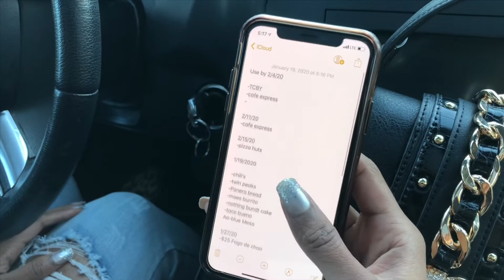BIRTHDAY FOOD FREEBIES / VLOG STYLE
Follow us around Dallas to get some little birthday freebies!

Places we visited:

Twin Peaks
Blue Mesa
Chili
Taco Bueno

My Foodie IG : @dfwfeed

My friend Sarah’s IG: @sarahangelinej